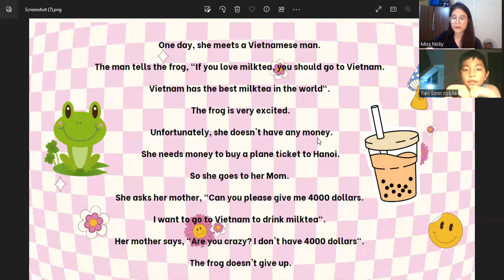VIDEO TEST ĐỊNH KỲ TIẾN SƠN LỚP C12 TẠI TONY ENGLISH